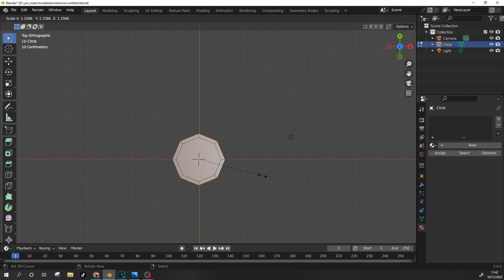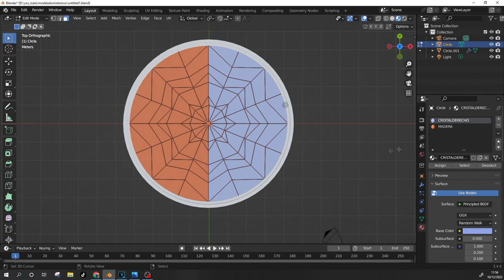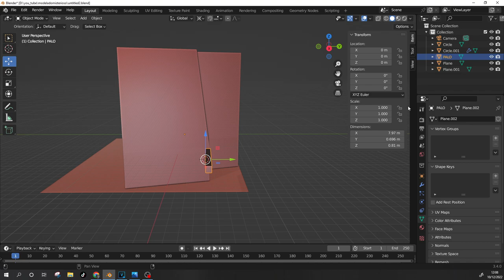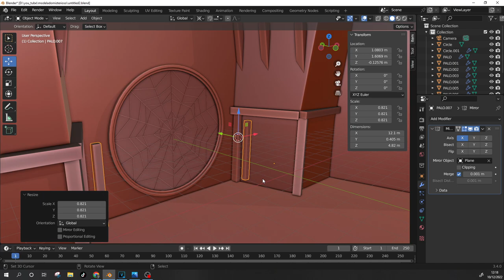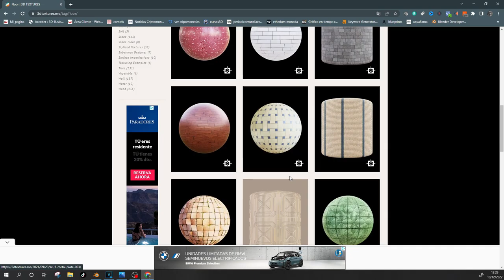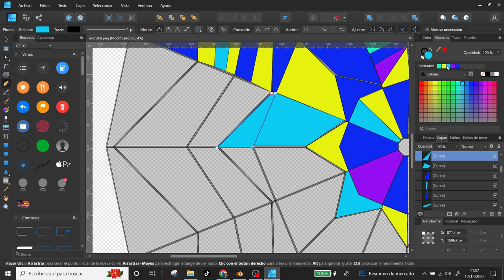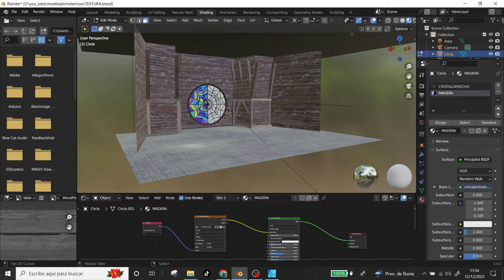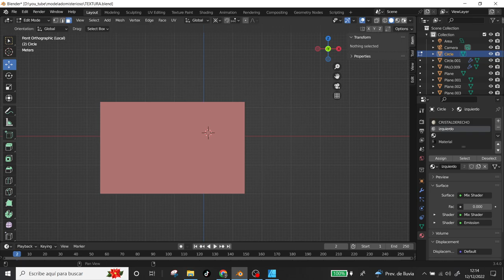Escena Dormitorio Miércoles en 3D con Blender, Quick video, Modelado 3D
Una de las escenas más vistas en estos días, he creado el cuarto de miércoles con Blender.